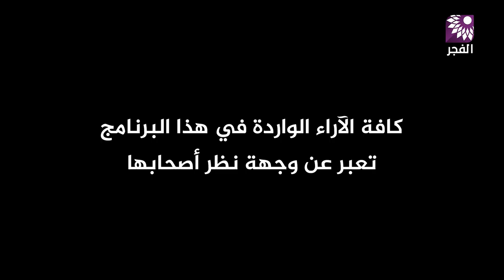نبض الشارع - أصحاب مكاتب التكاسي يطالبون بإعفاءات كاملة تعوض الخسائر المتكبدة بسبب كورونا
تلفزيون الفجر | نبض الشارع - أصحاب مكاتب التكاسي يطالبون بإعفاءات كاملة تعوض الخسائر المتكبدة بسبب كورونا